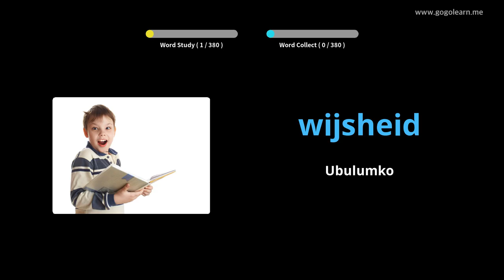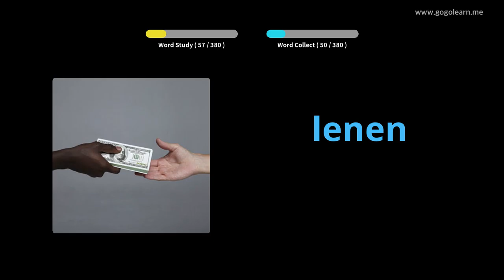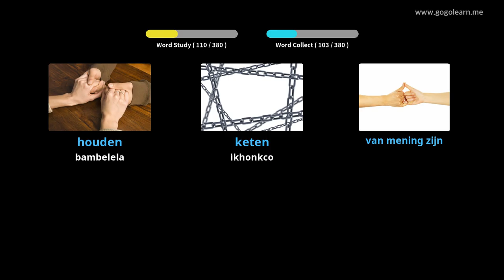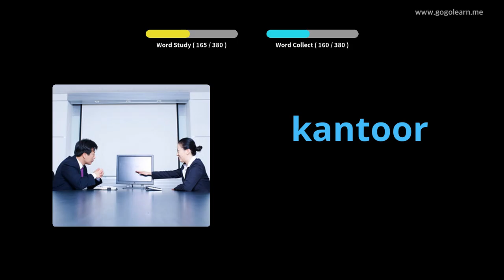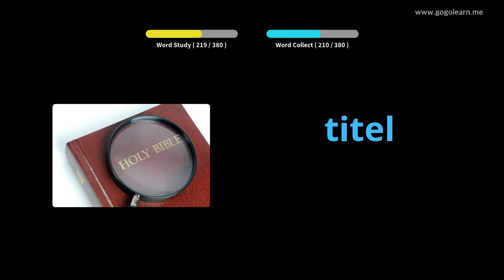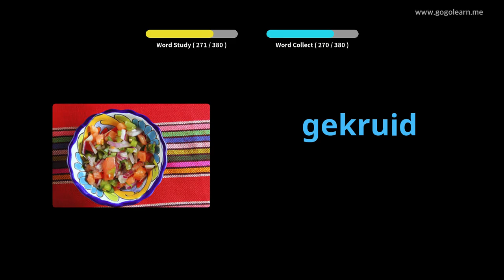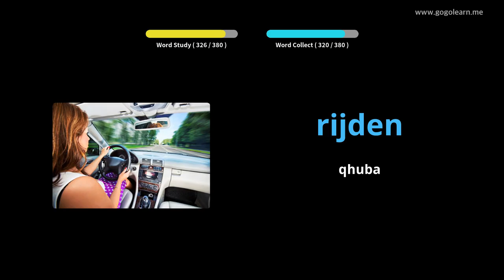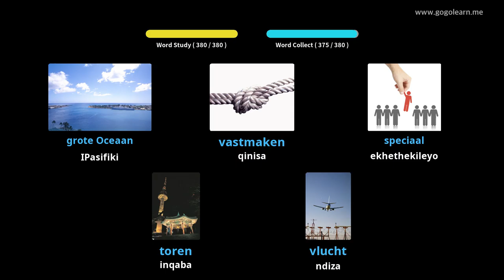Isigama sesiDatshi Sekondari 2 | Golearn